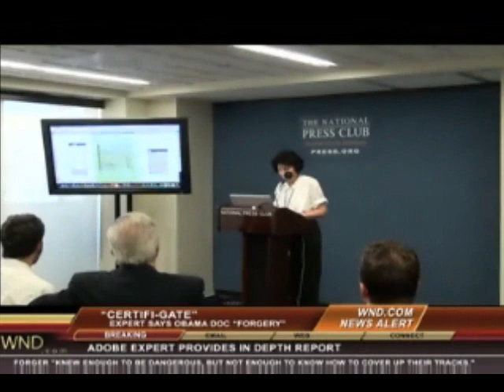Adobe Expert Mara Zebest: Obama's Forged Birth Certificate - 6/29/11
LINKS: National Press Club: Adobe Expert Mara Zebest: Obama's Forged Birth Certificate - 6/29/2011